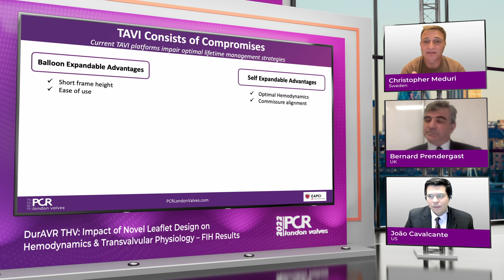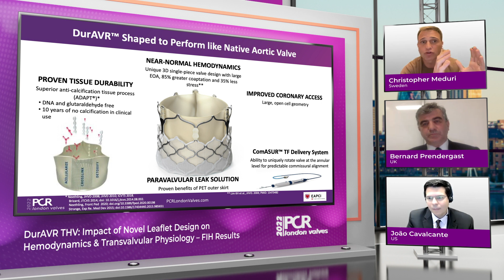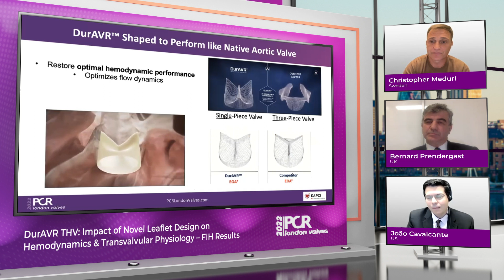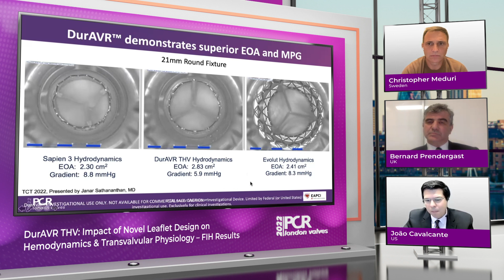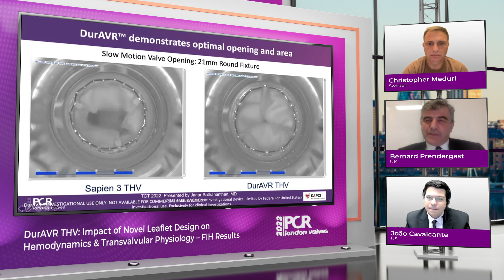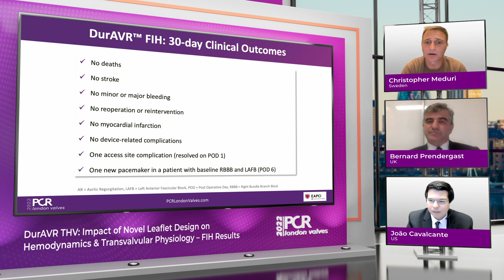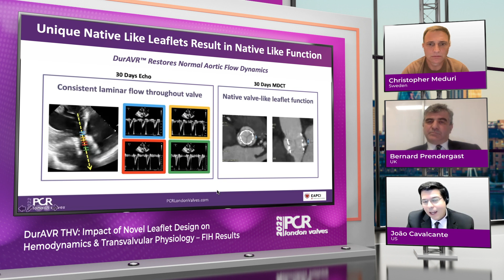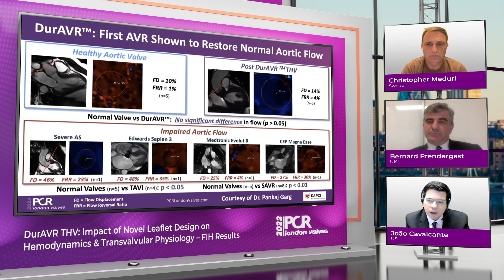DurAVR THV: Impact of Novel Leaflet Design on Hemodynamics & Transvalvular Physiology – FIH Results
Follow this dialogue between Bernard Prendergast, Christopher Meduri and João Cavalcante where they reflect on the journey in relation to transcatheter aortic valve implantation over the last 20 years and advances that can take us to a very bright and optimistic future -recorded for PCR London Valves 2022.

This video was recorded for PCRLV 2022.